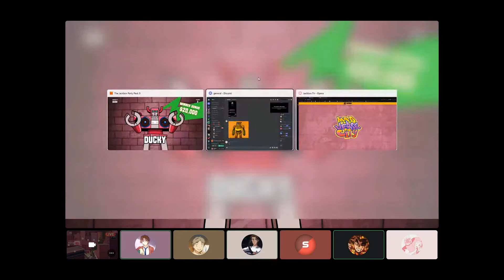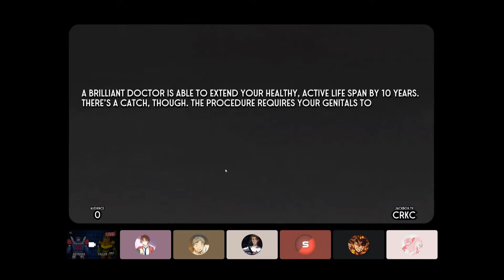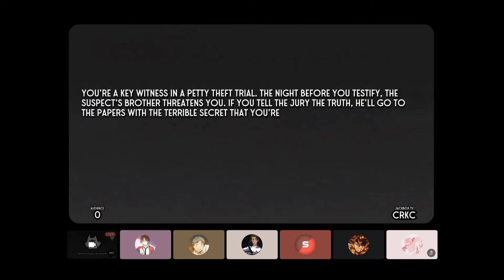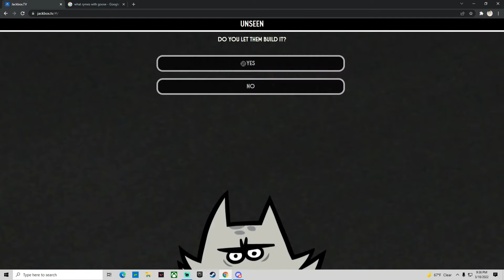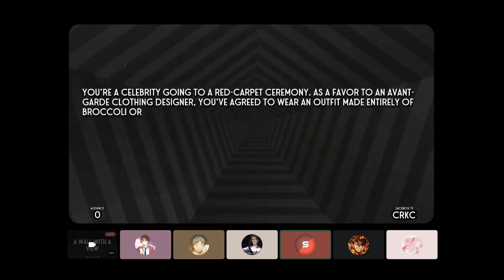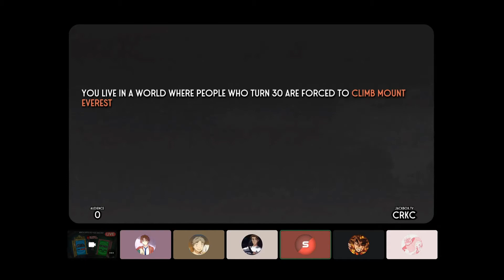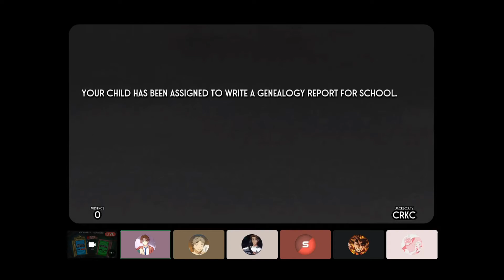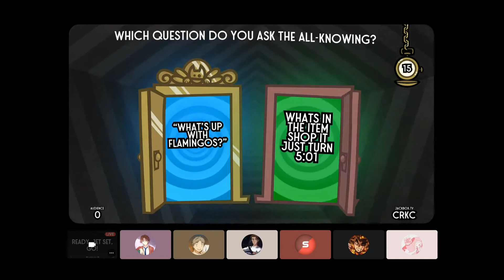Jack box...but all you do is make me soft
funny moments with Friends